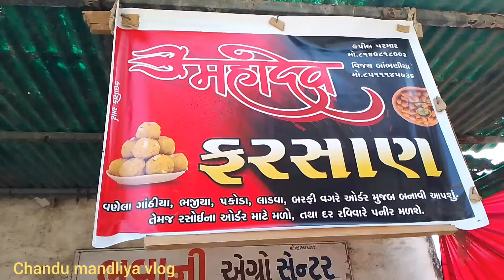હાલો ભજીયા ખાવા રોણાજ ના